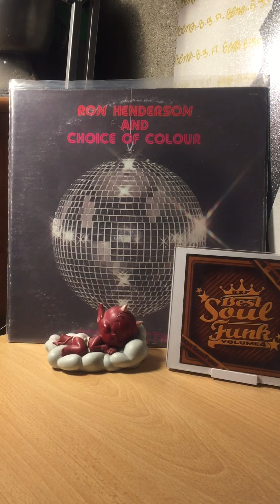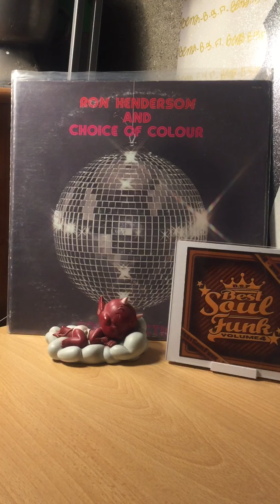Ron henderson and choice of colour-out law